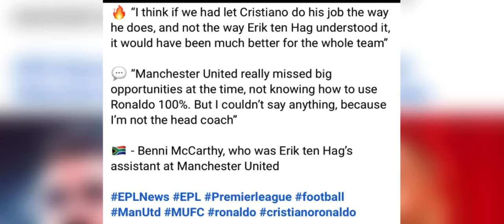hadien ba kut noh ka contract bad ka man united phla u mc carthy ia ki jingshisha ba kynnoh ronaldo